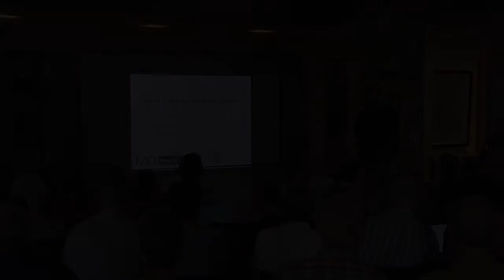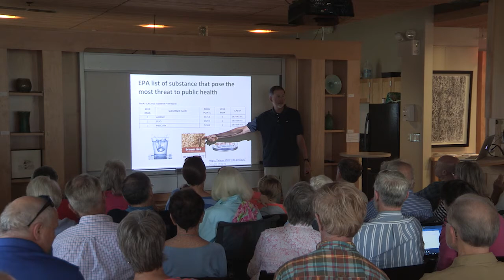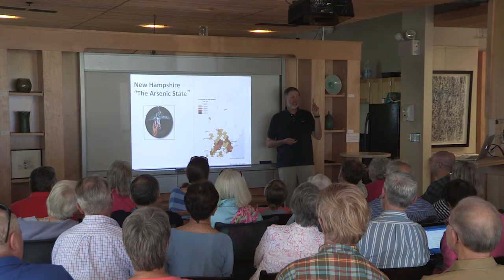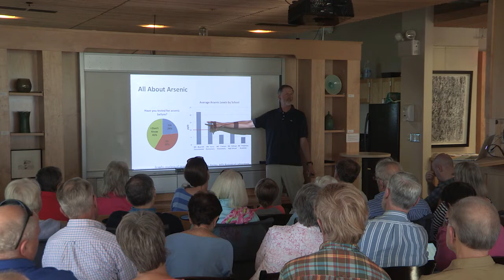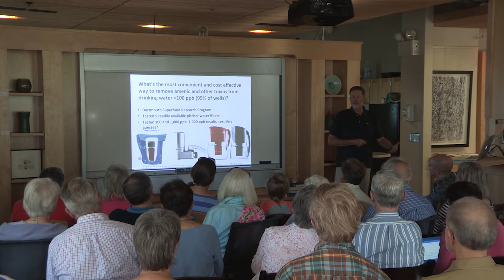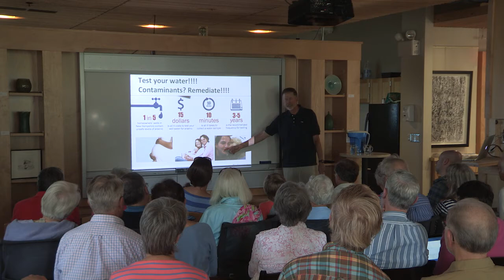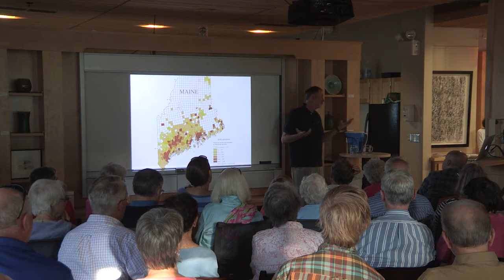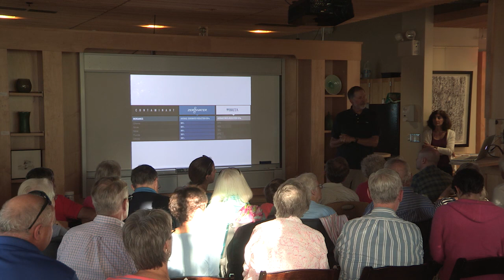MDI Science Café -- What’s in Your Drinking Water?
Bruce Stanton, Ph.D.